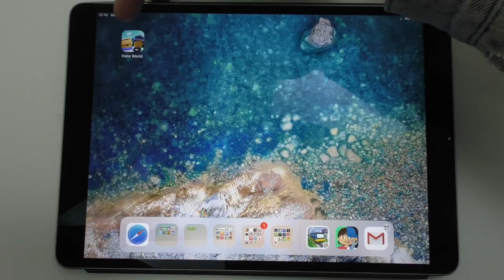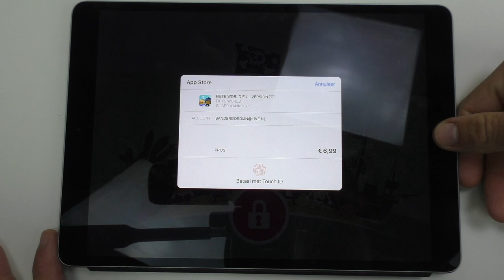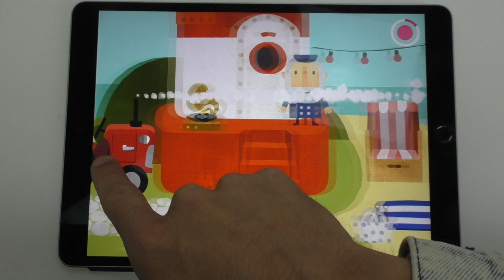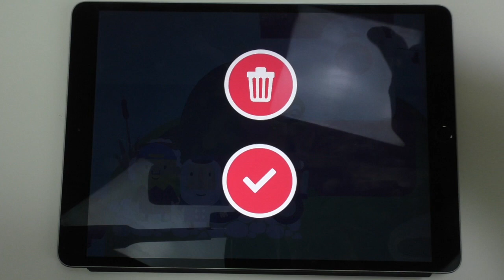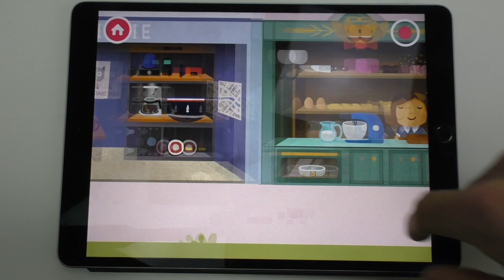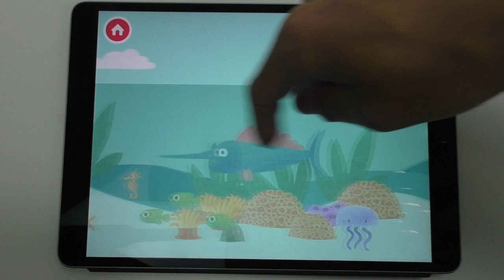Fiete world - Vlieg, vaar en rij de wereld over met Fiete World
In deze video zie je de app: Fiete World

Hoi! Welkom op mijn YouTube Kanaal. Mijn naam is Sander Gordijn en kleutermeester. Online probeer ik zoveel mogelijk tips met je te delen over het inzetten van ICT in de klas. zet ik alles voor je op een rijtje.